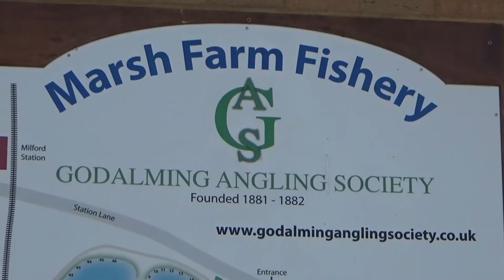Crucians & Tench - Tackle and Tectics to catch a summer Specimen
Join me today on the banks of the famous Marsh Farm fishery in Surrey, home of the true crucians. Today I will be showing you how to set up and catch crucians and tench.